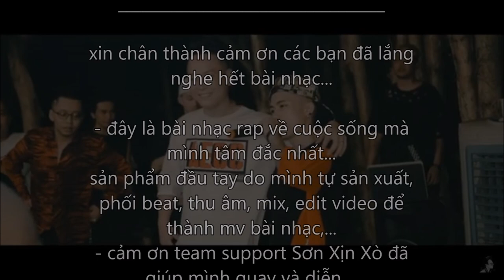THIỆN ASA | CUỘC ĐỜI ĐƯỢC CHỌN | OFFICAL MV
•  Sáng Tác, Music, Mixing : Art Thiện Asa prod.

xin chân thành cảm ơn các bạn đã lắng nghe bài nhạc...

- đây là bài nhạc rap về cuộc sống mà mình tâm đắc nhất...
sản phẩm đầu tay do mình tự sản xuất, phối beat, thu âm, mix, edit video để thành mv bài nhạc,...

- cảm ơn team support Sơn Xịn Xò đã giúp mình quay và diễn,...

● Nếu có bất cứ thắc mắc, khiếu nại nào về bản quyền hình ảnh cũng như âm nhạc có trong video, mong chủ sở hữu liên hệ trực tiếp với tôi qua địa chỉ G-mail: . Xin cảm ơn!